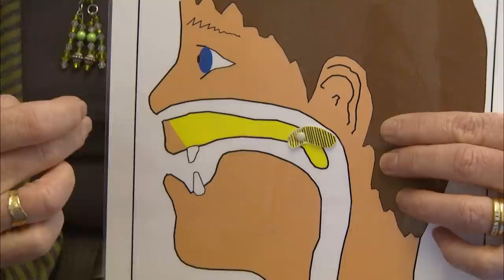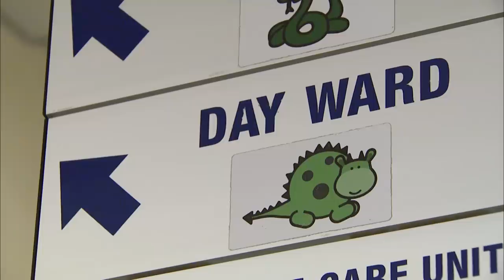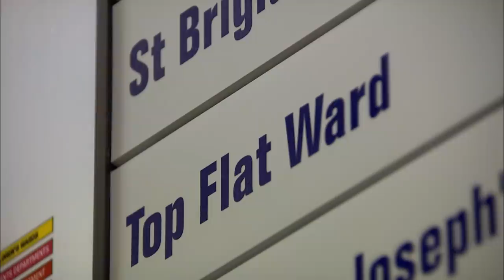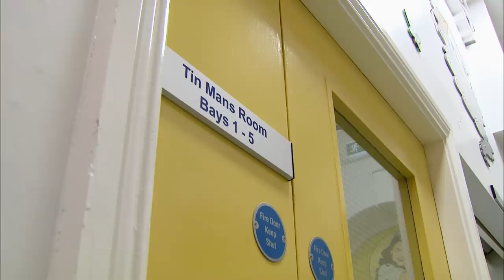Little Boy's Surgical Journey at Temple Street | Real Families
This week at Temple Street Children’s Hospital, Christian was born with a cleft palate a and is back to have further surgery for his cleft palate to fix his speech and in the A&E department, three-year-old Grace is struggling with a chest infection. Luca is arriving on the day ward for surgery for his tongue tie to be removed.

The highs and lows of daily life on the wards in Temple Street Children's Hospital. See inside the theatres of the Dublin hospital, providing an insight into the work of staff who dedicate their time to the children in their care.